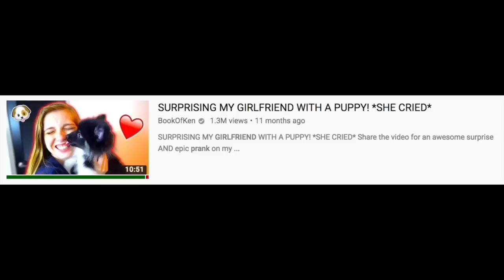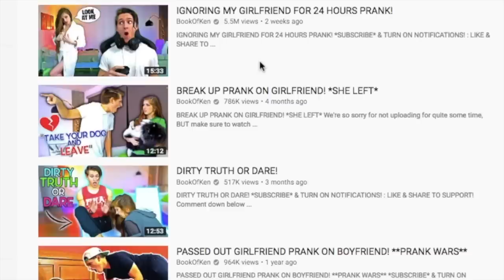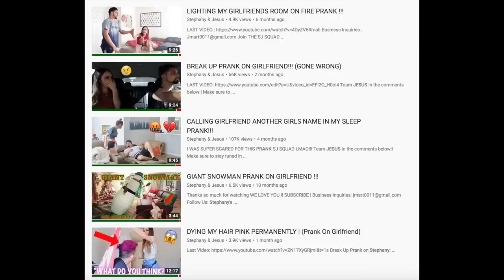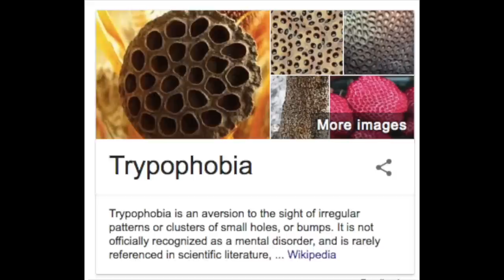Why BookOfKen isn't Funny (ft. Sophie and Joe)